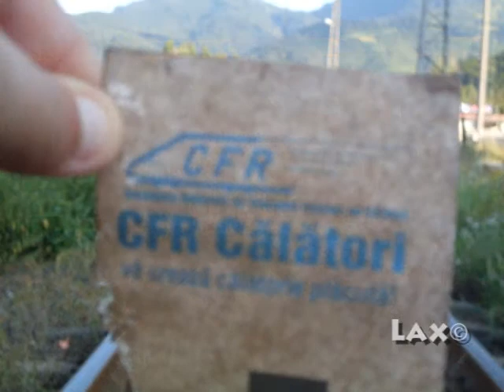Un scurt clip